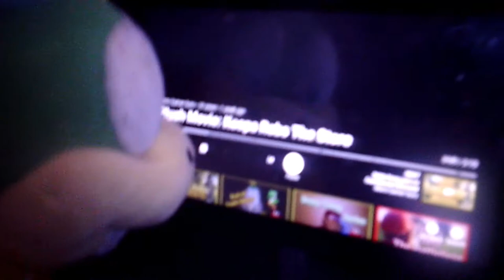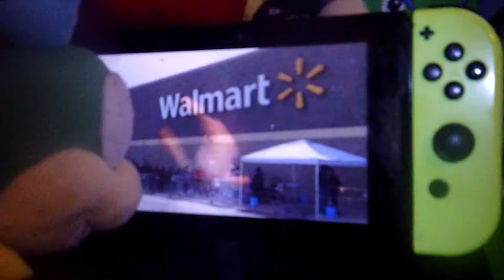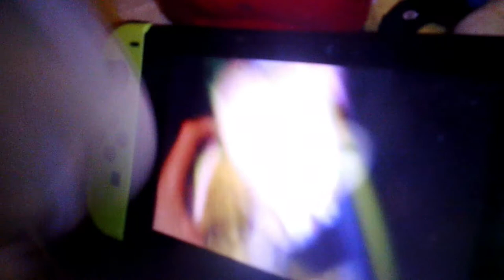The Plush Vlog Crew's Hilarious Reactions to My Vids Part 4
Plush Reaction Video

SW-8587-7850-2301